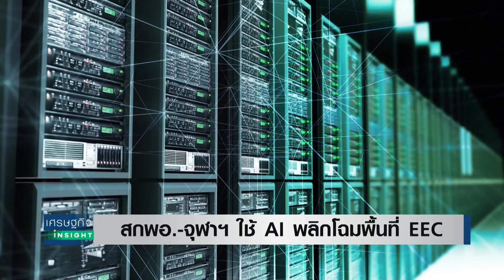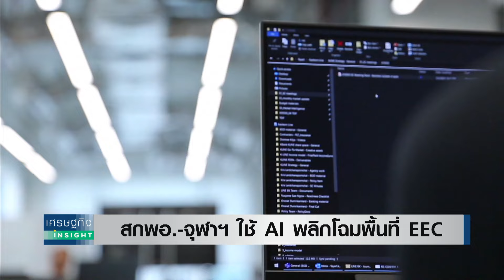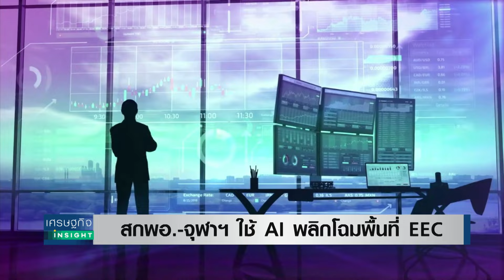สกพอ.-จุฬาฯ ใช้ AI พลิกโฉมพื้นที่ EEC | เศรษฐกิจ Insight 24 ต.ค.67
คณะกรรมการนโยบายเขตพัฒนาพิเศษภาคตะวันออก (สกพอ.) ผนึกกำลังจุฬาฯ และ บริษัท เบดร็อค อนาไลติกส์ ประยุกต์ใช้เทคโนโลยี AI พลิกโฉมพื้นที่ EEC สู่เมืองอัจฉริยะด้วยระบบจัดการข้อมูลเมืองครบวงจร เสริมศักยภาพดึงการลงทุน